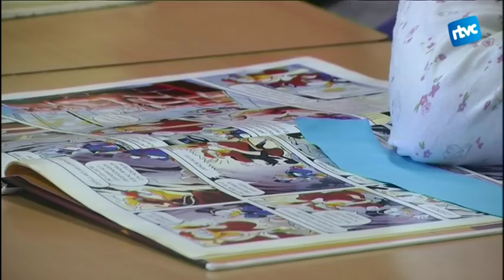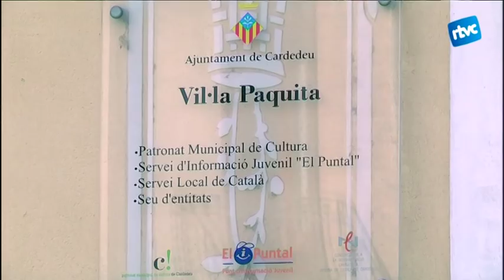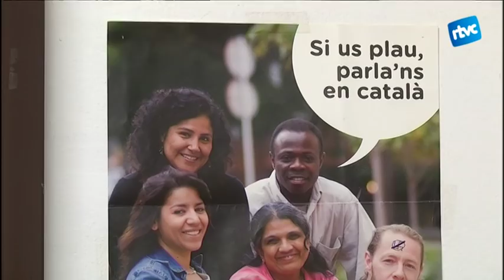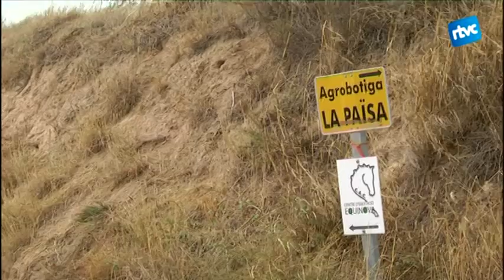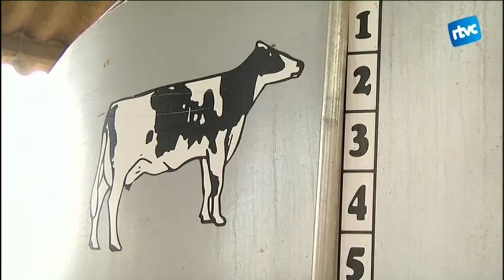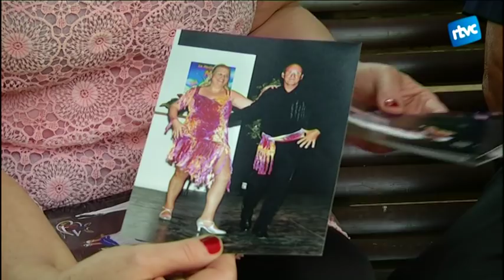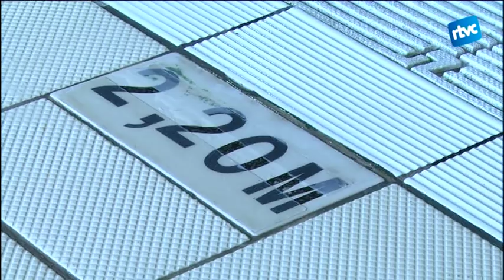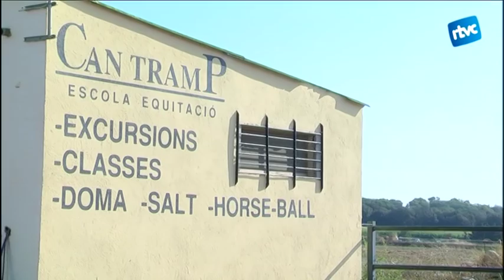Cardedeu Informatiu - 19/09/2016